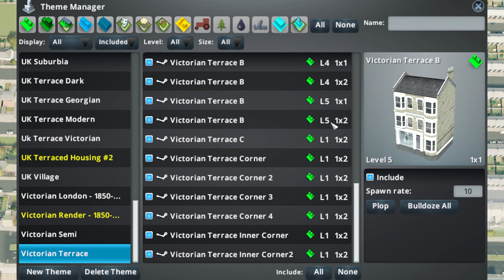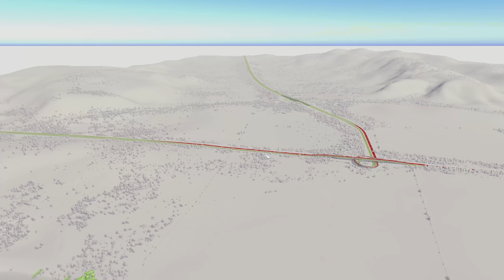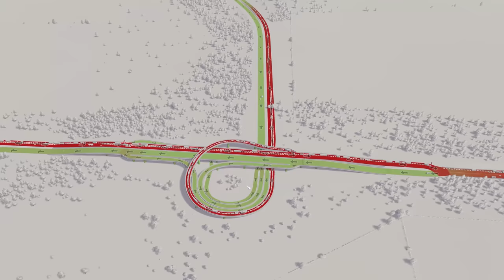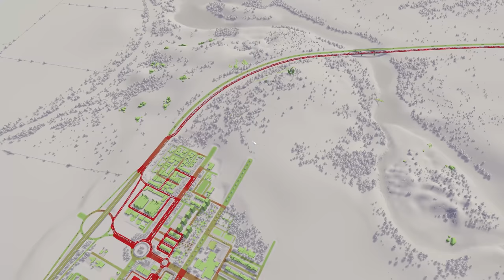When you Create a Victorian Level Traffic Problem in Cities Skylines...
Blightea-on-the-Wold meets Victorian Houses & Traffic...Lots of Traffic!! Enjoy :-)
👍HOW TO SUPPORT ME:

❗IMPORTANT INFO:
Meander – Jobii
Blooms – Ocean Jams